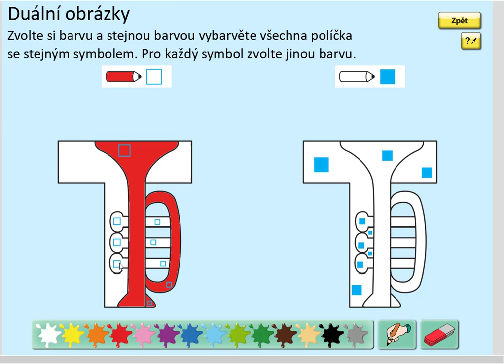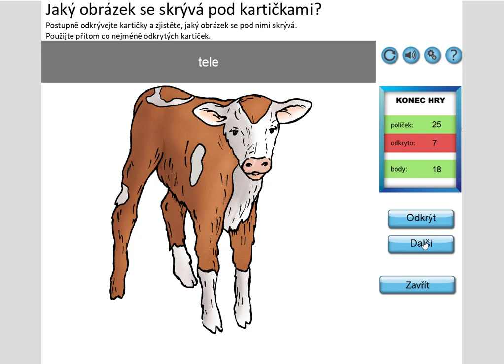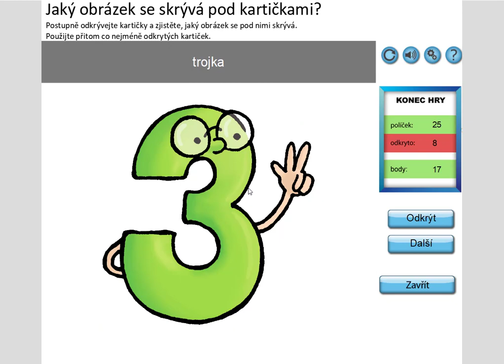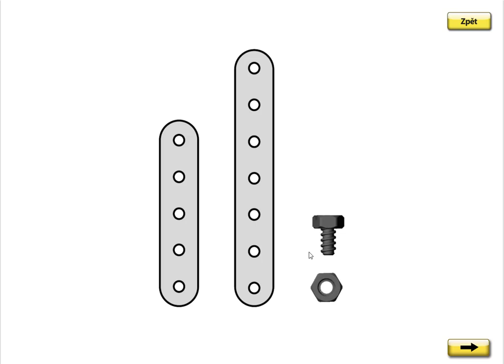Písmeno T (vyvození), SLABIKÁŘ 1, str. 4, cv.1 úvod